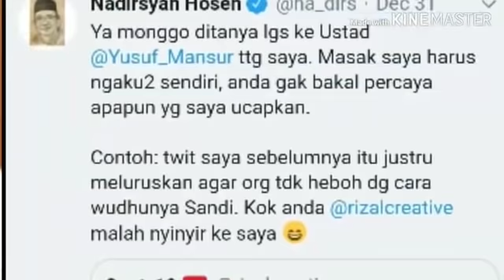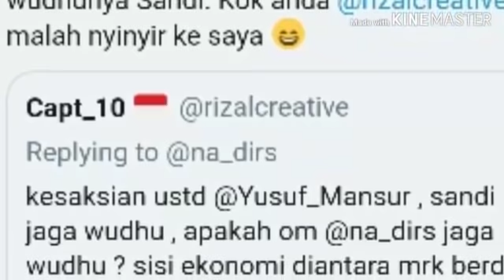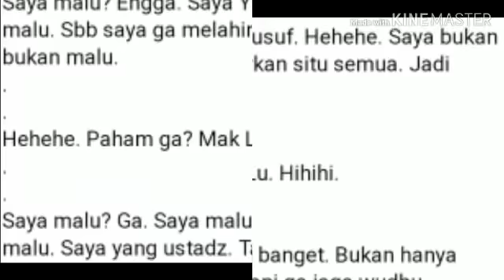KESAKSIAN UST YUSUF MANSUR SOAL WUDLU SANDIAGA;MENJAGA WUDLU,SANTRI;MILLENIAL,DEBAT CAPRES;PRABOWO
Rupanya, tak semua setuju dengan pernyataan Gus Nadir.
Ada netizen yang membandingkan dengan pernyataan Ustaz Yusuf Mansur soal wudhu Sandiaga Uno tersebut.
Menurutnya, Ustaz Yusuf Mansur pernah menyaksikan sendiri bahwa Sandiaga Uno adalah orang yang kerap menjaga wudhu.
Bahkan, itu membuatnya sangat malu terhadap Sandiaga Uno.
Hal itu disampaikan oleh pemilik akun @rizalcreative, bahkan ia menanyakan apakah Gus Nadir termasuk orang yang juga menjaga wudhu.

"kesaksian ustd @Yusuf_Mansur , sandi jaga wudhu , apakah om @na_dirs jaga wudhu ?

sisi ekonomi diantara mrk berdua sukses mana?," tanyanya.